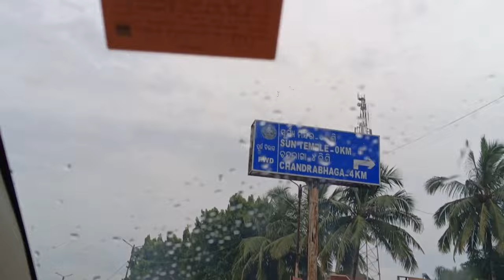Pre wedding shooting vlogs || pre wedding ideas || Odia new vlogs || Odisha best pre-wedding place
ଯଦି ଆପଣଙ୍କର ବାହାଘର, ବ୍ରତଘର, pre-wedding,postwedding, birthday party,album shoot, ଯଦି ଆବଶ୍ୟକ ପଡେ ତେବେ contant କରନ୍ତୁ👉
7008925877 Studio Dibya(R) Badamba, Cuttack

This video only Entrainment purpose don't clim this song.

queries 🥰
Pre-wedding photo shoot idea
prewedding photo shoot new
pre wedding video shoot idea
post wedding photoshoot idea
Bridal pose new
couple pose new
odia vlogger Dibyar
Barsha Life style vlogs
rupa pintu Khushi express
new odia vlogger
odia new vlogs
shorts video vairal
odisha best picnic place
odisha best tourist places
new year best place
odisha famous tourism
odisha big temple
Cuttack best tourist places
tbrige odisha